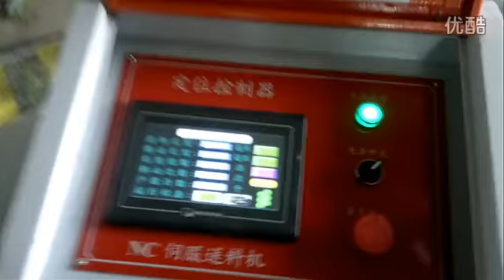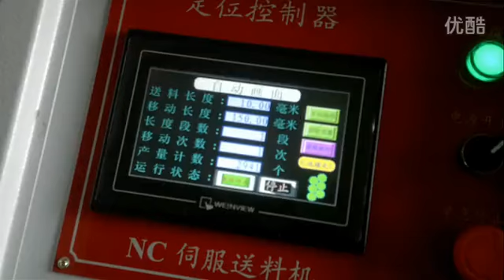NCP Zigzag Servo Feeder __HongEr Machine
Shenzhen Hong-Er Machine Equipment Company is a professional manufacturer for metal stamping machine and peripheral feeding equipment, products inclusive decoilers, straighteners, feeders and press machines. We specialize in manufacturing metal stamping equipment including uncoilers (eg. heavy duty uncoiler machine, double head uncoiler machine), straighteners, feeders (eg. NC servo feeder, high speed feeder) and press machines (eg. high speed press machine, stamping mould).

We also manufacture uncoiler straightener feeder 3 in 1 machines. Our machines are suitable for all metal coils, and are widely used in manufacturing automobile spare parts, electric and electronic appliances, medical apparatus and instruments, hardware & metal parts etc.

We have provided excellent solutions for customers from Japan, USA, UK, Sweden, France, Poland, Portugal, South Africa, Malaysia, India, Pakistan, Vietnam and Middle East. Our company has been going through new adventures and has grown much stronger in a broader market.